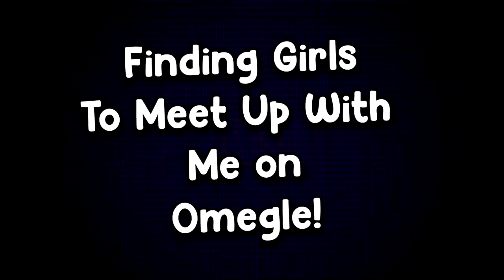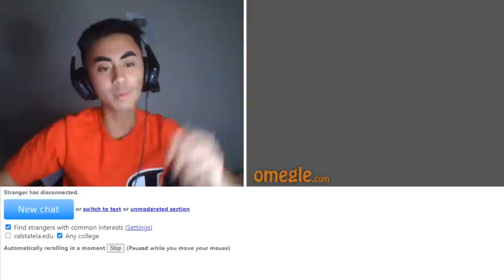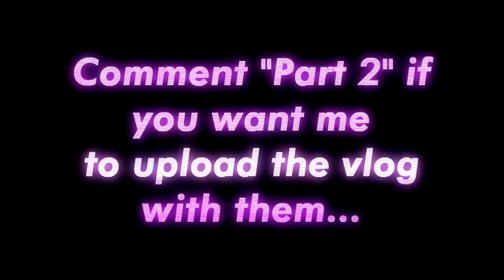GIRLS FROM OMEGLE WANT TO MEET ME FACE TO FACE...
THESE OMEGLE GIRLS WANT TO MEET ME FACE TO FACE 😍

~Coryxkenshin